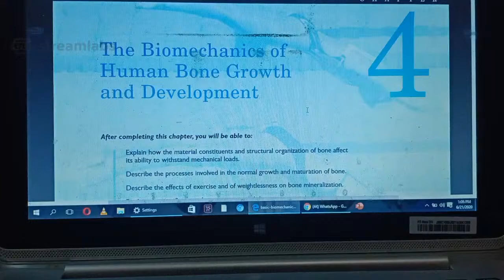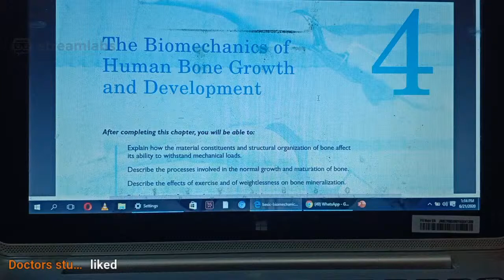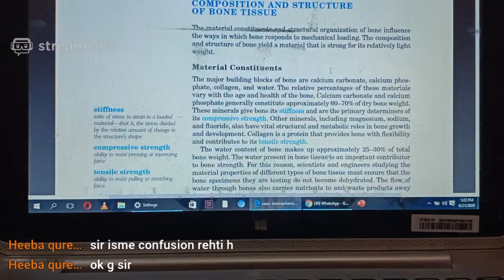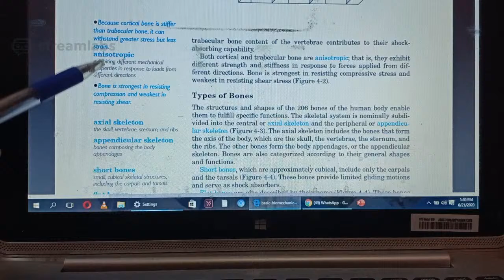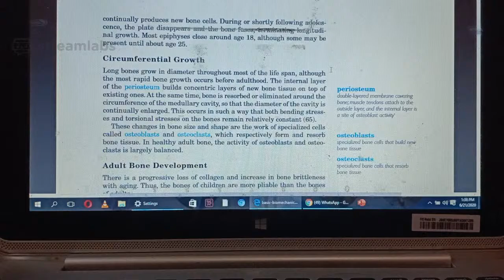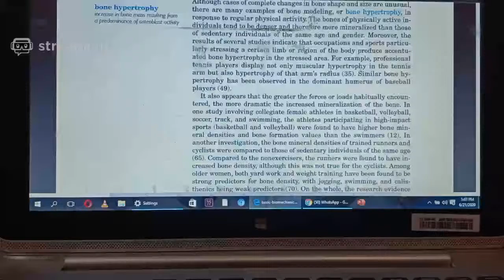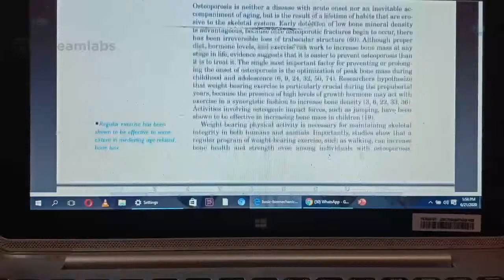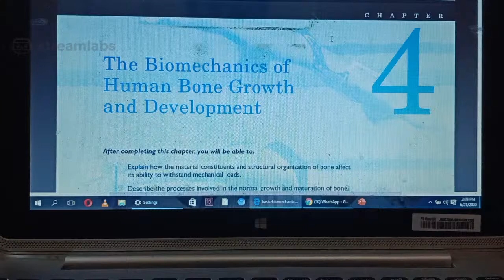Live Session || Biomechanics Ch#4 || SUSAN J HALL || Dileep Kumar || URDU || CMT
Dr Dileep Kumar (Physiotherapist)
DPT, MS-MSK, CMST, COMC , FIDN, MPPTA
Senior Lecturer NIPARS Institute Karachi
Founder CMT

He has explained whole chapter#4 of Bio mechanics from SUSAN J HALL book ..
thoroughly explained all topics and definitions related to chapter and answered almost questions that were asked during live sessions ..
this is fourth session of CMT Physios Series#3 named CMT Academy